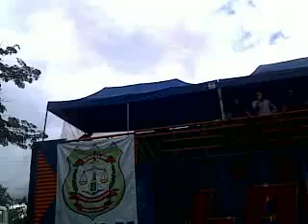GREVE PCDF ASSEMBLÉIA EXTRAORDINÁRIA 25 11 11 Parte 1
CIRO iniciou incitando uma vaia contra ONGnelo e o Diretor Onofre. Depois mostrou indignação a respeito das declarações do Governador: "-Nunca se declarou e, somente agora, escondido em uma decisão judicial, vem a público para dizer mentiras e jogar a opinião pública contra o movimento!" Continuou dizendo que até ontem, quando então receberam a notificação da justiça, o movimento não estaria ilegal, mas diante desse novo fato, aliado ao posicionamento da Direção, a massacrante campanha de desmoralização por parte da mídia e da opinião pública, o SINPOL queria dividir a responsabilidade dos rumos do movimento com todos... Diante dos acontecimentos iríamos deliberar sobre três possibilidades:
1) Diante da pressão jurídica que sofríamos: encerrarmos a greve e voltarmos ao trabalho;
2) Mudarmos o direcionamento do movimento, cumprindo a NGA por exemplo; [Uma observação sobre a NGA que nunca foi esclarecido: a NGA foi revogada e em seu lugar foi colocada uma série de documentos, disciplinando o funcionamento da PCDF. Entre tais documentos, encontra-se o Regimento Interno, o mais robusto entre eles e sob o qual encontra-se as normas com ditames para regulamentação das atribuições e responsabilidades das carreiras de expediente e plantão.]
3) Batermos de frente com a opinião pública, mídia, direção e governo e continuarmos com a greve.